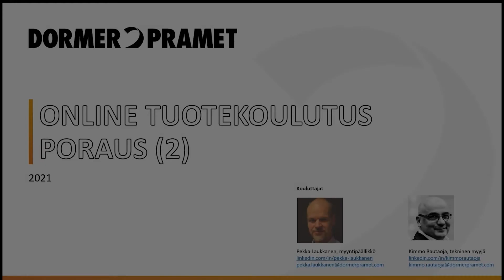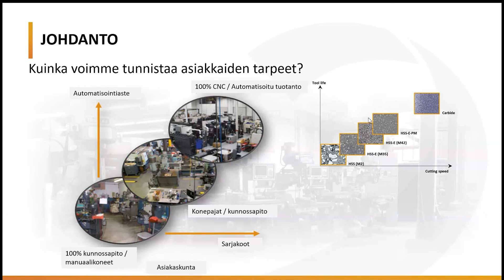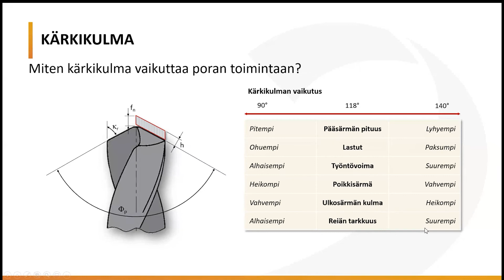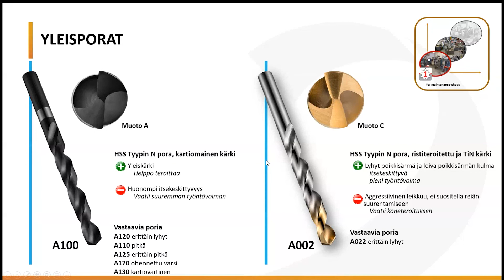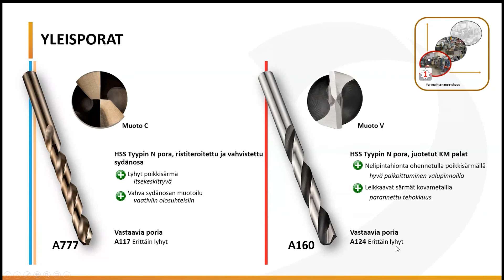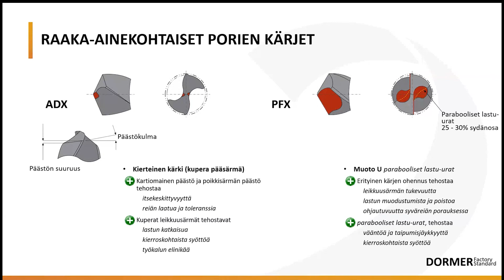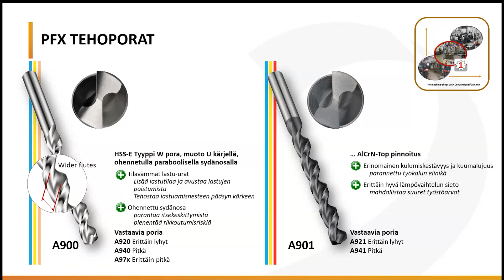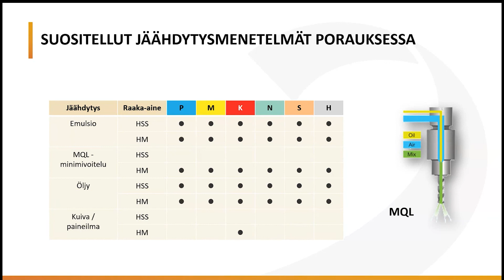Kuinka valita oikea pora? Dormer Prametin lastuamistekniikan koulutus.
Poraus 2 osiossa perehdytään seuraaviin aiheisiin: erilaisten porien tehokkuus, teräkulman vaikutus tehokkuuteen, lastuamisnopeus ja syöttö, lastun muodostus porauksessa, yleisporat vs raaka-ainekohtaiset porat ja syvänreiän porausmenetelmiä.
Kouluttajina Pekka Laukkanen ja Kimmo Rautaoja.